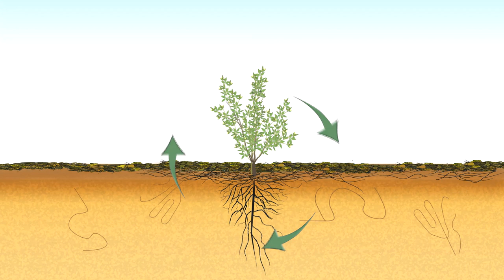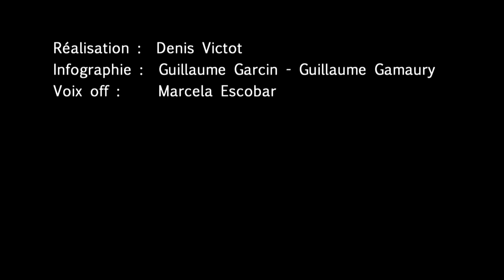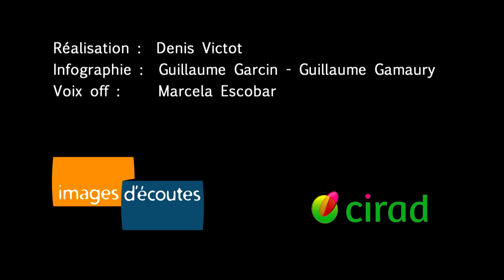Principios S.C.V para la Agroecología eficiente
Siembra directa bajo cubierta vegetal. Analogía con el ecosistema arbóreo: cubierta vegetal, sin labranza, asociaciones de cultivos.

realización : Denis Victot
diseño gráfico : Guillaume Garçin
voz en off : Marcella Escobar